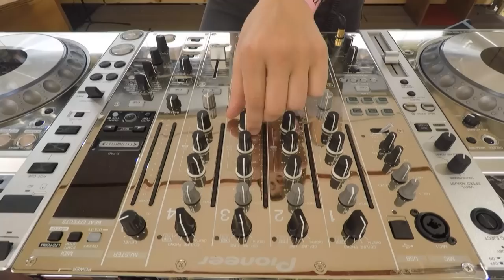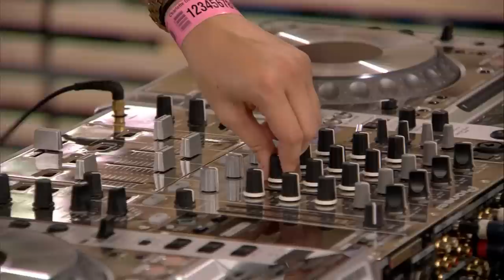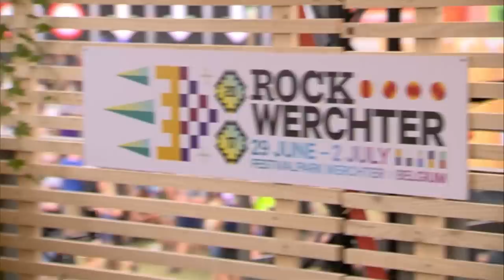Charlotte de Witte - live bij Studio Brussel op Rock Werchter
Charlotte de Witte sluit de KluB C af op de vrijdag van Rock Werchter 2017 en knalt jouw weekend al op gang op ons terras!